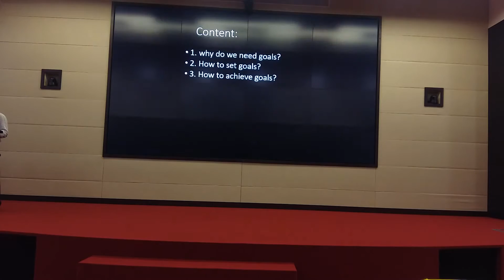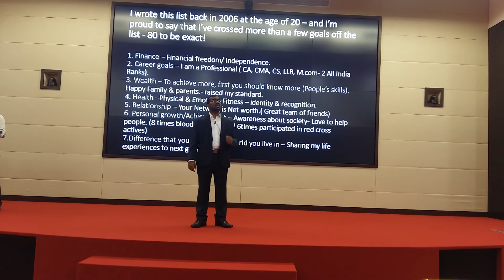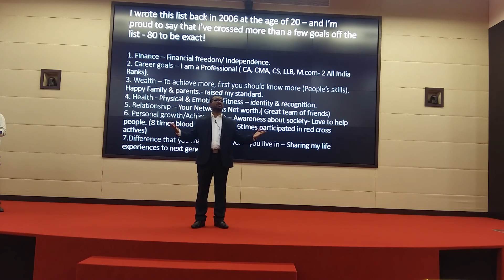Success Mantra by Ramakoti Mandla :)